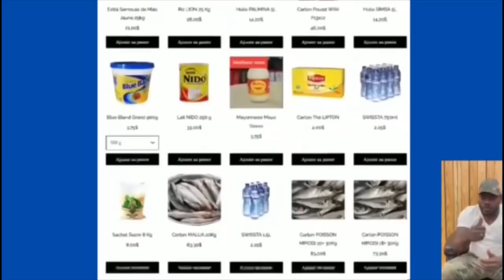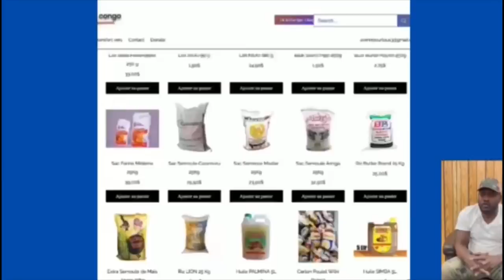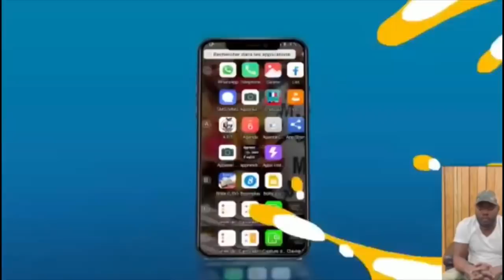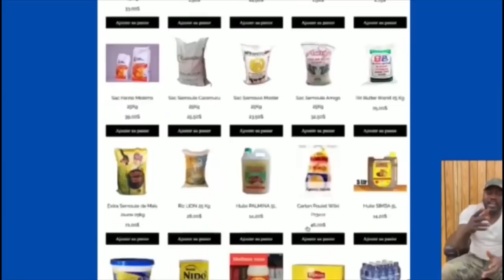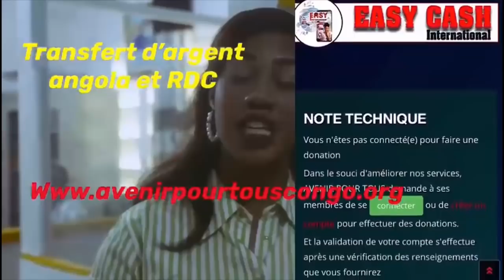URGENT: GUERRE ENTRE LEKETSHOU NA YA FIFI, BO YOKA ESIKA CONFLIT OYO EWUTI...